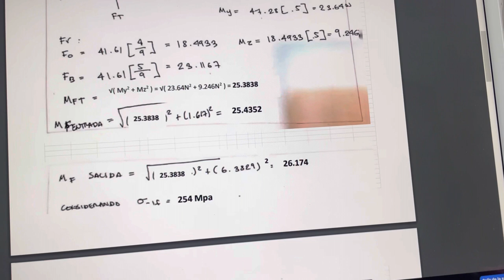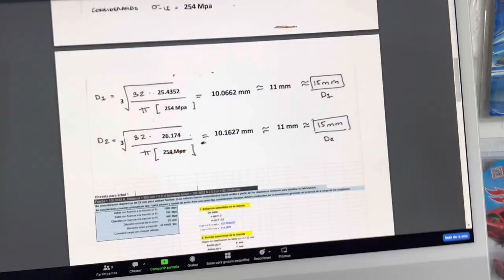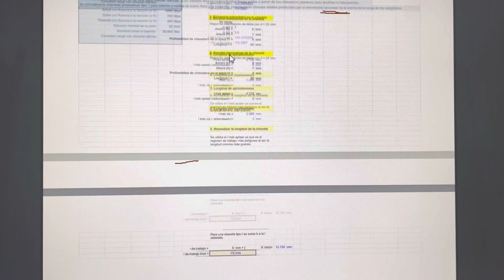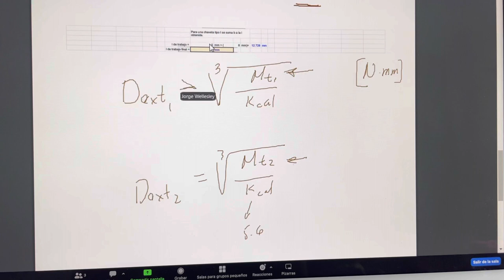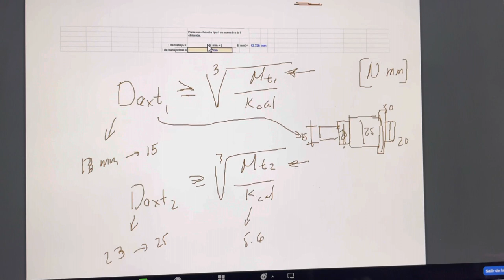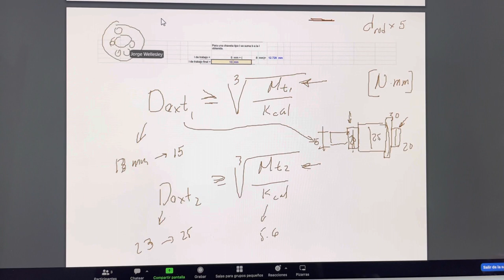Correcciones tarea 5 dsm